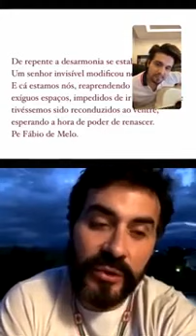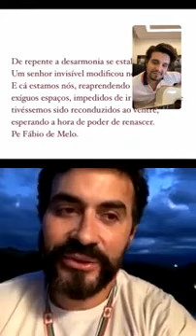Luan Santana & Padre Fábio de Melo -louvor e oração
Luan Santana faz live ecumênica com o Padre Fabio de Melo

Segundo o cantor sertanejo @luansantana, a ideia é fazer um encontro ecumênico para pedir uma corrente de oração a fiéis de vertentes distintas e, também, em homenagem aos profissionais da saúde.

 "Vamos pedir oração para todos, para os profissionais da saúde e nos unir nessa luta pelo momento. É muito importante que estejamos juntos, mesmo que distantes, e que fiquemos em casa seguindo todas as orientações já dadas pelos órgãos de saúde", diz Luan Santana, em comunicado enviado à imprensa.

Confira!

🎥 Olhar: Reprodução/ Instagram
📷Olhar de Capa: Reprodução/ Arte

É um imenso prazer te ter no "Xêro", um canal de comunicação inter-religioso com conteúdos sobre fé e religião no Brasil e no mundo.

Vem dar um Xêro na Gente!

"Ao cheiro das águas, brotarás"